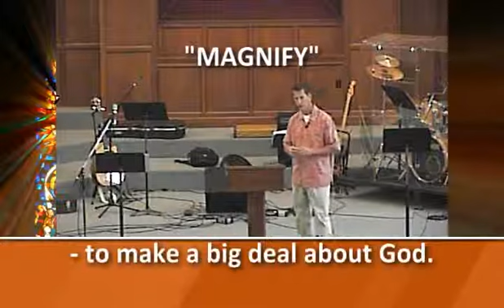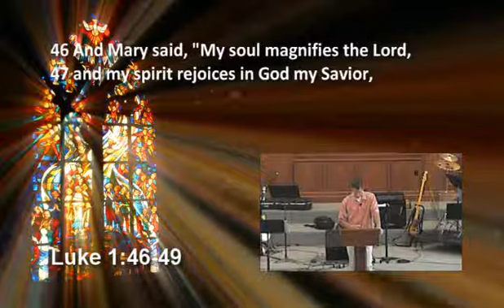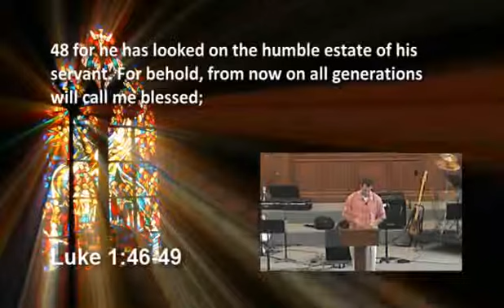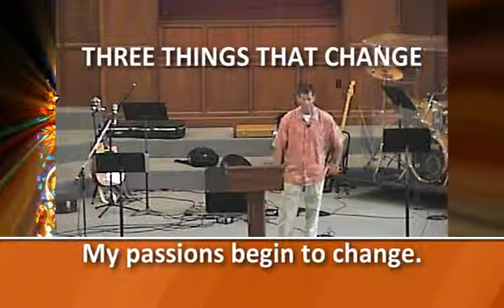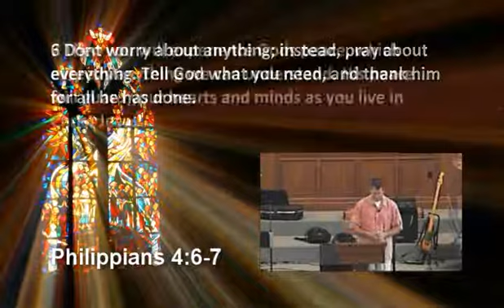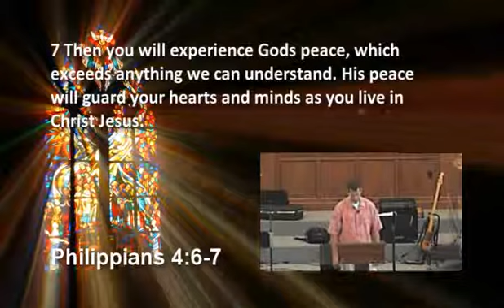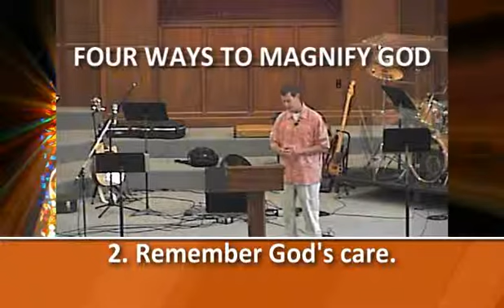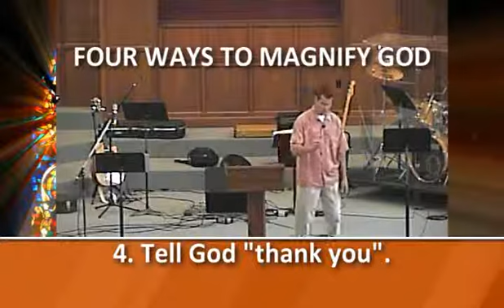FBCEC 131013: Magnify, Part 1 - Changing Me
Pastor Kevin Rodgers begins a new series called "Magnify".  In Part 1, he explains what the term "magnify" means, and what happens when it occurs.